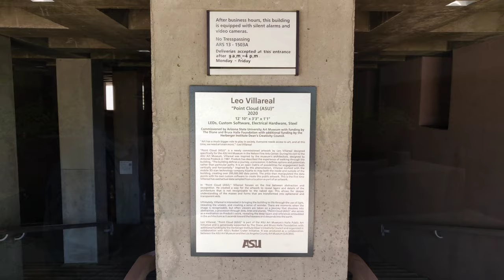ASU art museum | phoenix Arizona | Indian in USA phoenix AZ | kannada vlogs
We had been to ASU museum today. it was too good but couldn't be their for more time because it was too hot. And it is located in downtown Tempe.
INDIAN IN ARIZONA
KANNADA VLOG CHANNEL